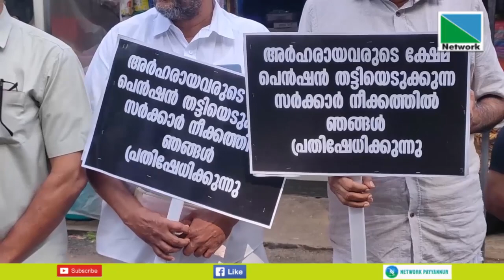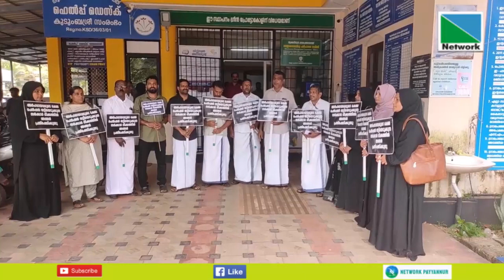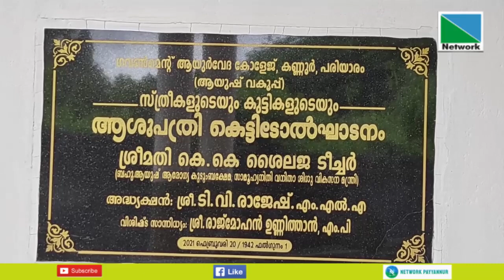29 NOVEMBER 2023